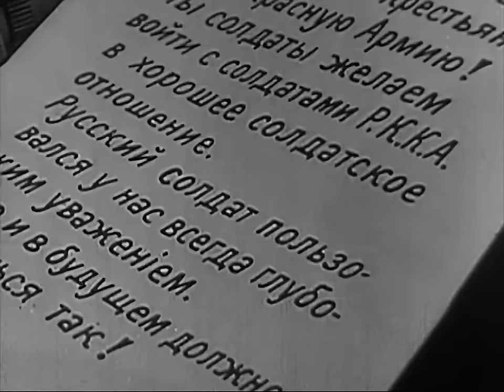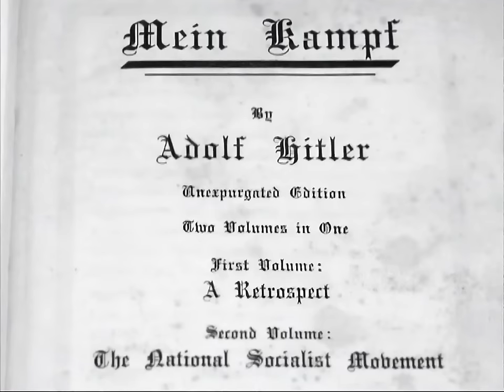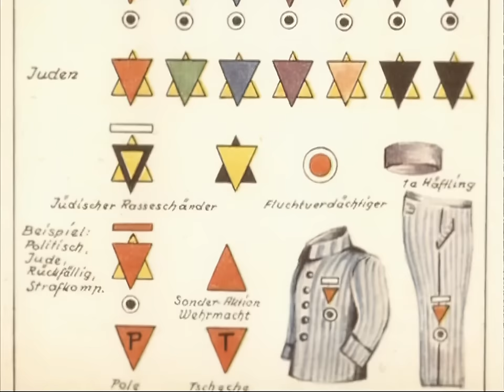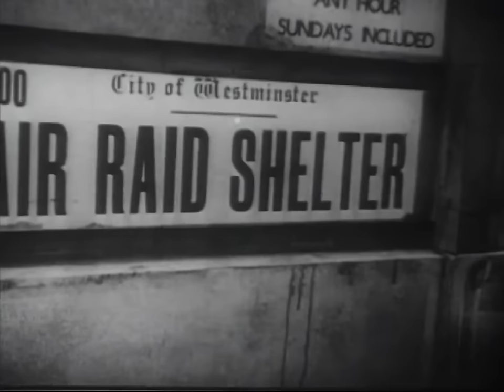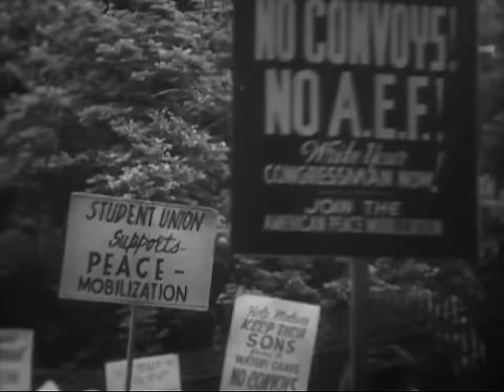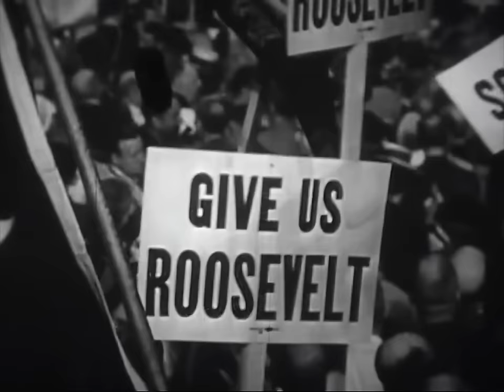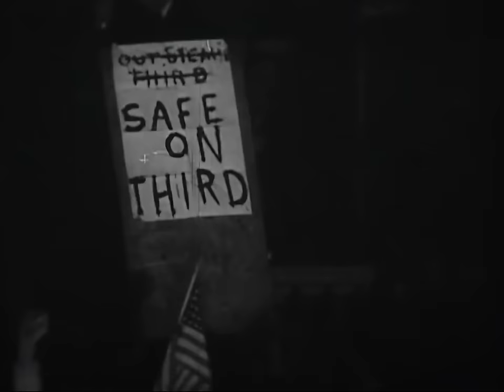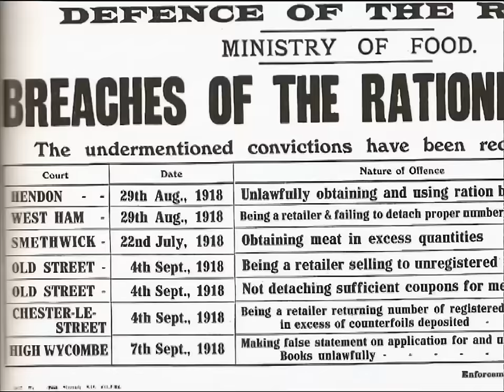Fighting Further Afield - October December 1940 - World War II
Worldwide, the conflict continued to escalate as Japan made their presence felt as signatories of the Tripartite Pact, giving Hitler's Axis of Evil more power than ever. Britain stood alone as the nightly bombing raids of the Blitz devastated major cities, while overseas British troops joined the Allied campaign for supremacy in North Africa.

Produced and narrated by Liam Dale